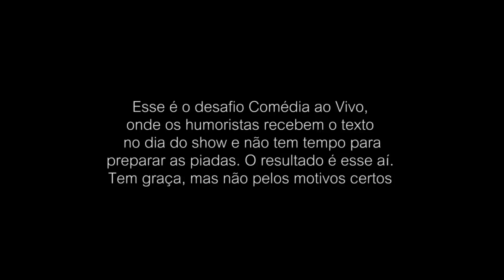Desafio Comédia Ao Vivo - Prisão de Lula / Selfie em sequestro / Bacalhau da Geisy Arruda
Venham nos assistir ao vivo , a noite de humor mais tradicional do Brasil , 10 anos em cartaz toda sexta as 23h59 no Teatro Renaissance

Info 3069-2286